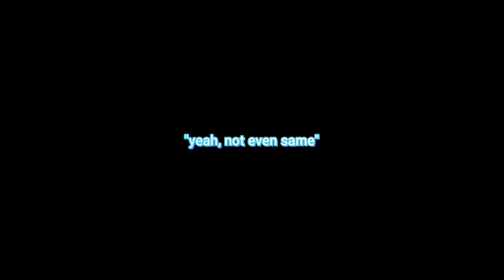[AUT] Baller Moment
STOP POSTING ABOUT BALLER?

Buying one of these will support me a lot btw.